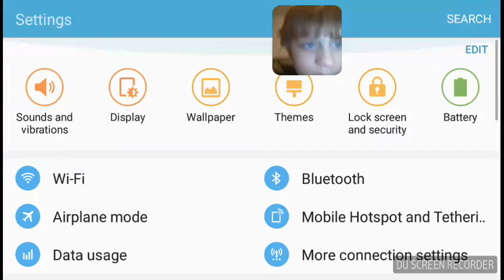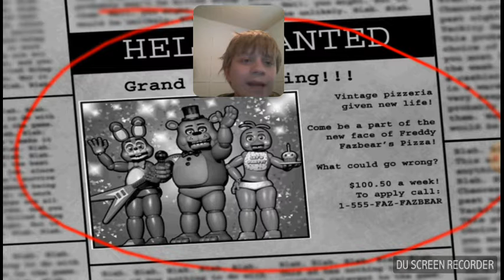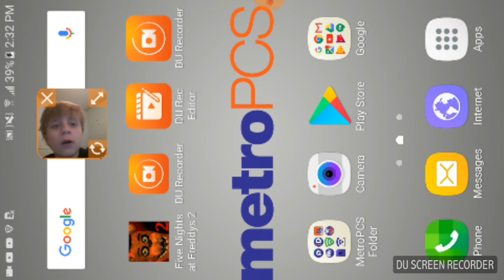I'M NOT YOUR SENPIA || Five Nights at Freddy's 2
They think I'm there Senpai.

Nate decides to play some Five Nights at Freddy's today!!!